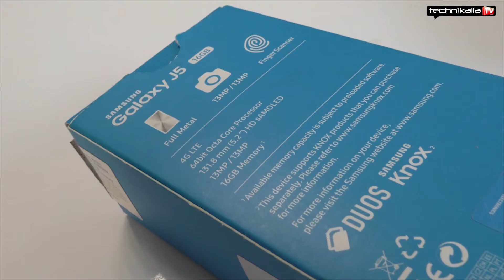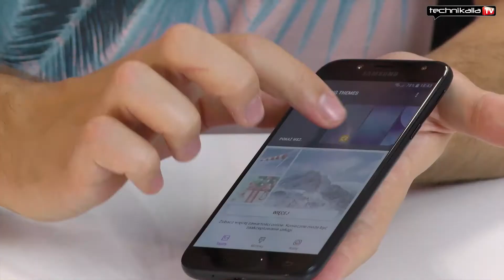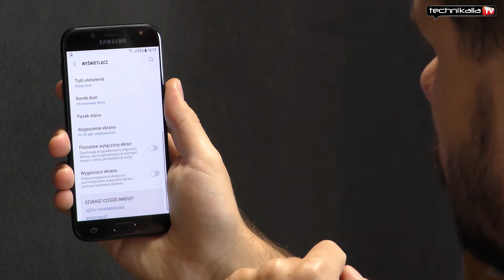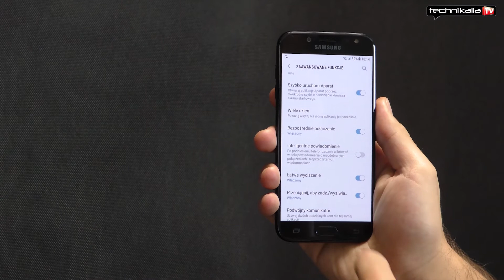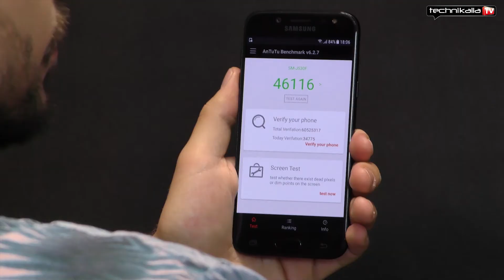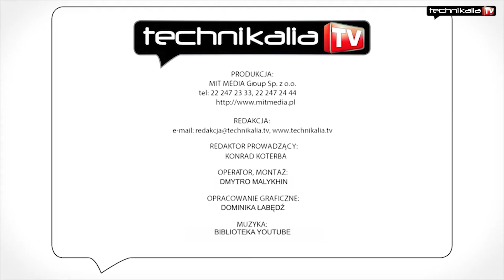Samsung J5 2017 - test